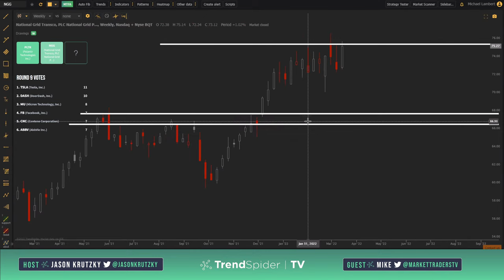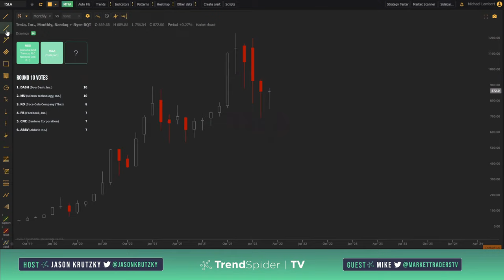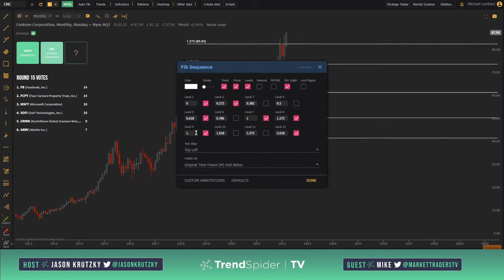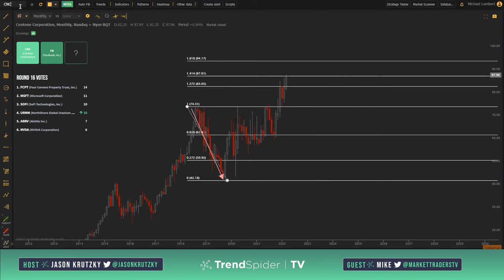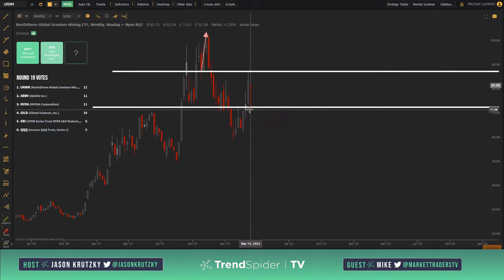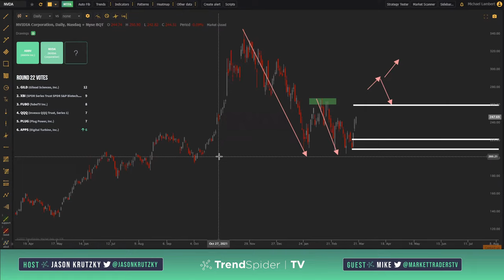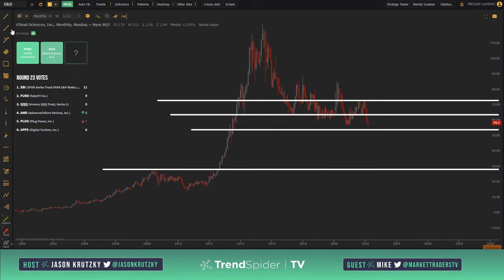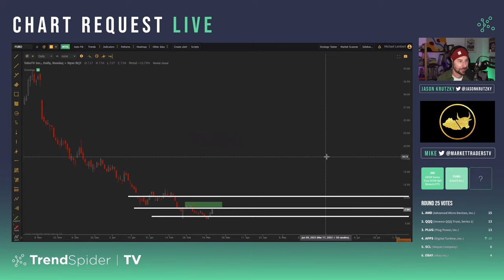Chart Request with Market Traders TV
Welcome to a very special Chart Request with Mike from Market Traders TV. On tonight’s episodes viewers will be voting live for which names they would like to have reviewed by Mike. All charts will be requested LIVE and by YOU.

To vote head to the link below and start entering your favorite names. Each name will only be reviewed once. During each round voters will have 3 votes to use to select their top names. Voting will open for Round 1 five minutes before the show starts!